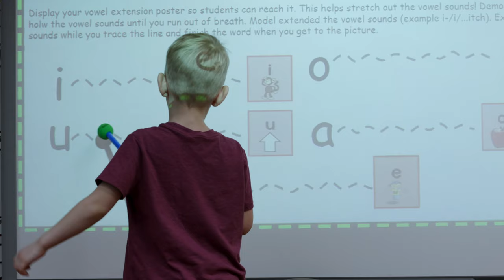Minnetonka Kindergarten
Parents have a number of kindergarten options in Minnetonka Schools as they consider the best choice for their child. To learn more about these options, please